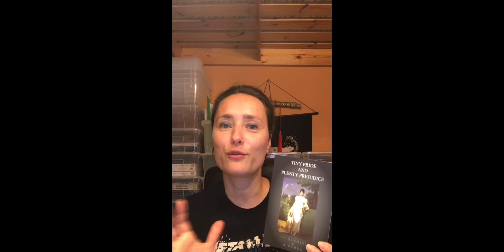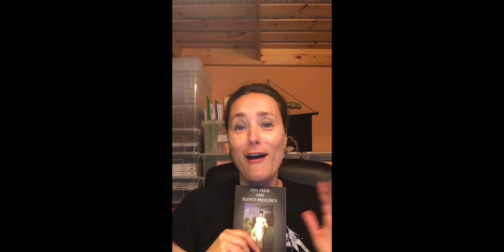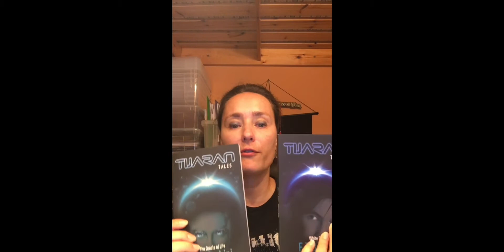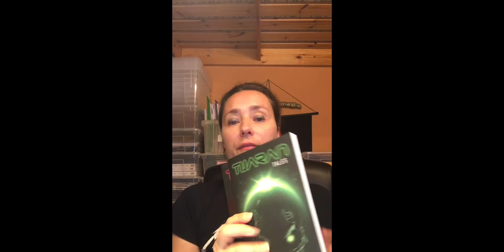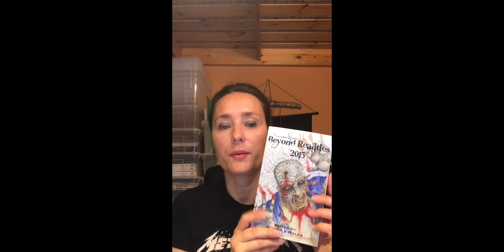Luna Press Publishing - 2015 Releases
The series "A Journey through the Years" is a way of remembering where this small press has come from, by looking at the books released.
Each title, its author(s) and artist(s), is important and has left a mark in the life of Luna Press.

We began our journey on the 1st of January 2015, and these were our releases:

00:46 Tiny Pride and Plenty Prejudice

02:38 Tijaran Tales Series, Books I, II, III, IV

04:00 Beyond Realities Vol I